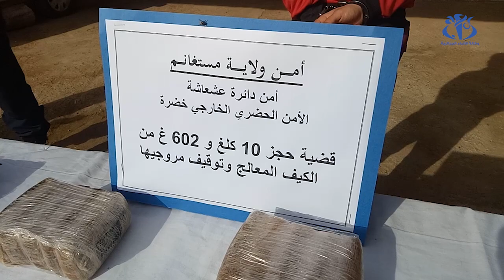مستغانم : حجز 10.6 كلغ من الكيف المعالج و توقيف مروجيها